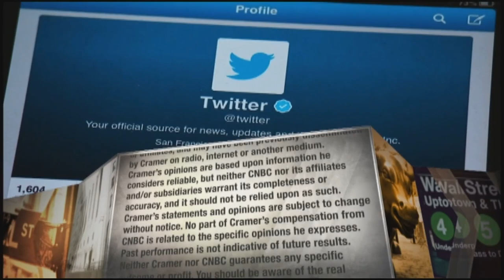Splunk CEO on company's differentiators from competitors, taking 'balanced approach' to growth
CNBC's Jim Cramer spoke with Splunk CEO Gary Steele on Thursday's episode of "Mad Money." Sign up and learn more about the CNBC Investing Club with Jim Cramer